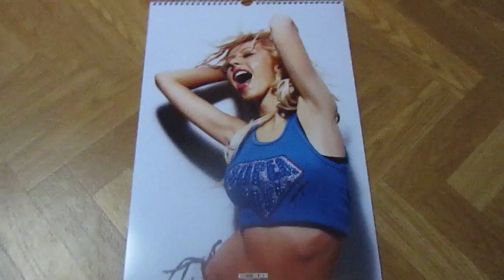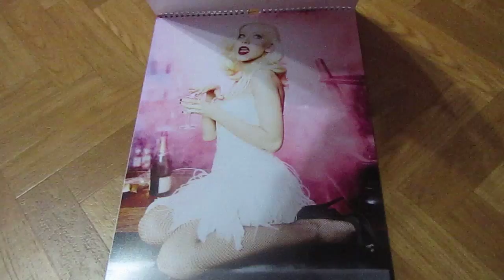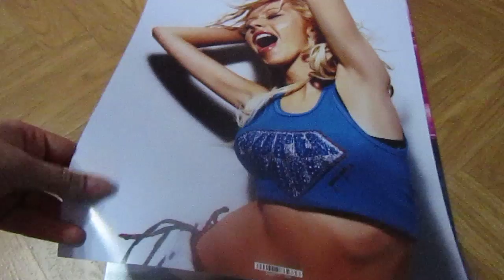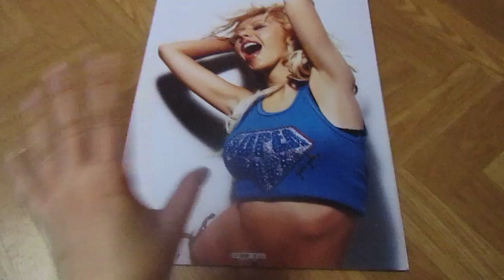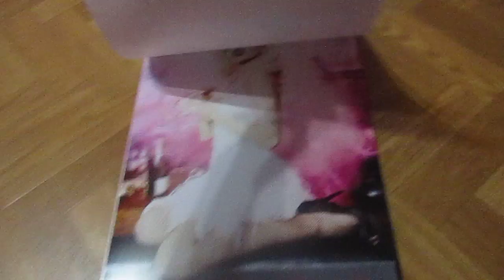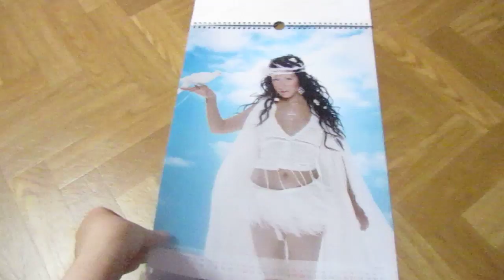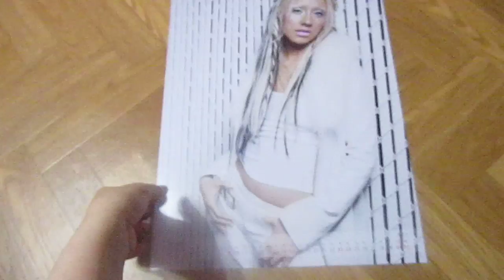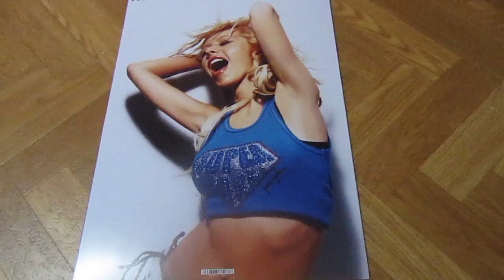Календарь 2017 с Christina Aguilera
Все ссылки здесь, разверни)))